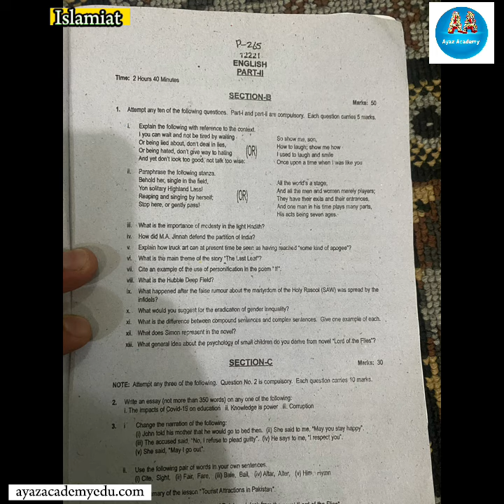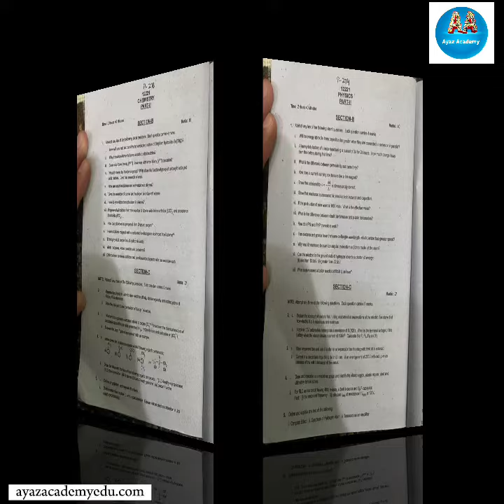12th Class Past Papers 2022 Bise Abbottabad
12th Class Past Papers 2022 Bise Abbottabad